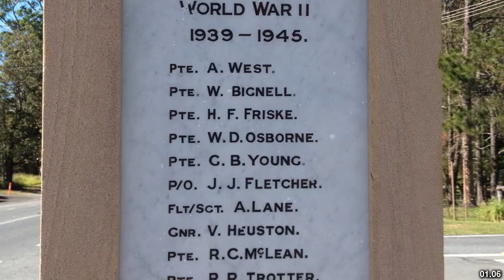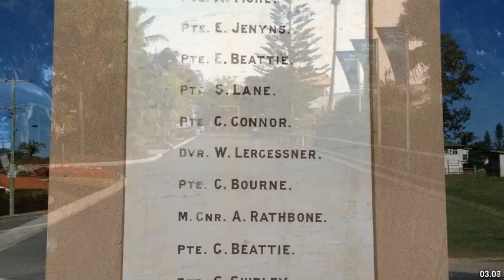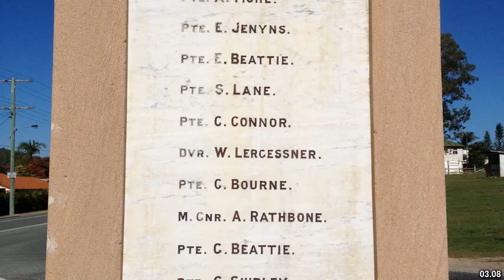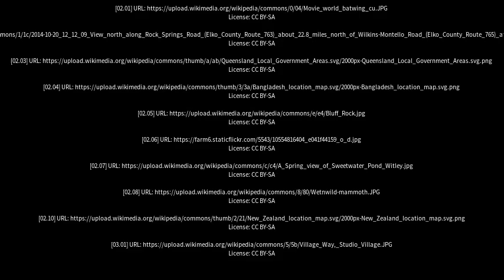Best places to visit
Best places to visit - Oxenford (Australia) Best places to visit - Slideshows from all over the world - City trips, nature pictures, etc.